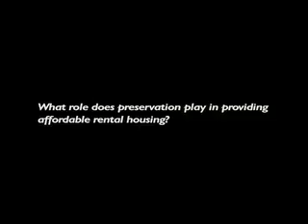Amy Anthony on Affordable Housing (MacArthur Video)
Amy Anthony, of Preservation of Affordable Rental Housing (POAH), discusses the importance of expanding the stock of affordable rental housing.